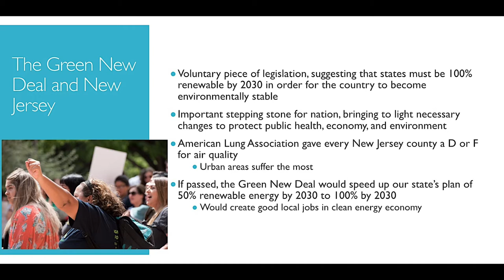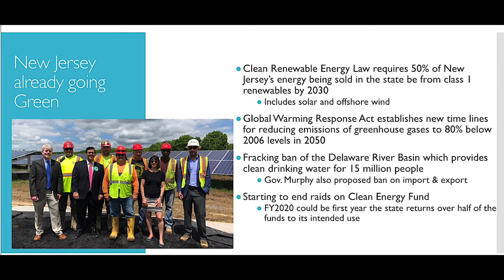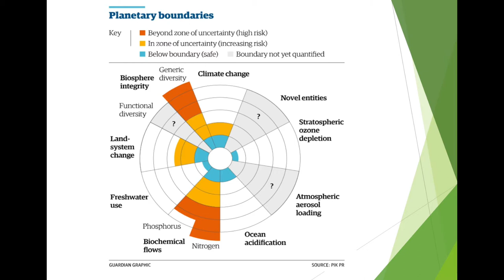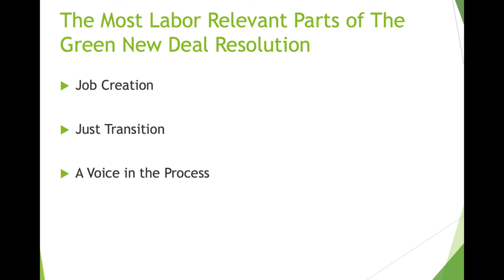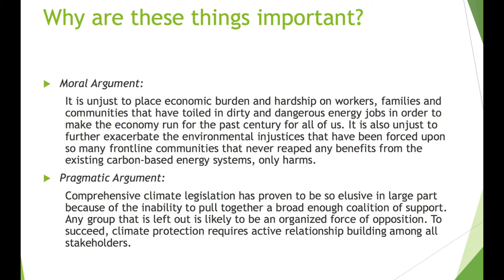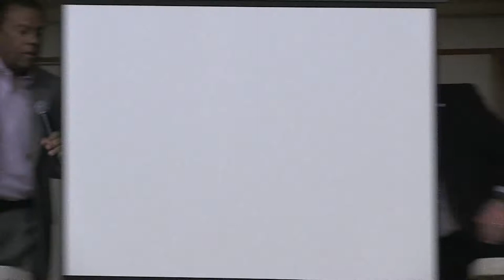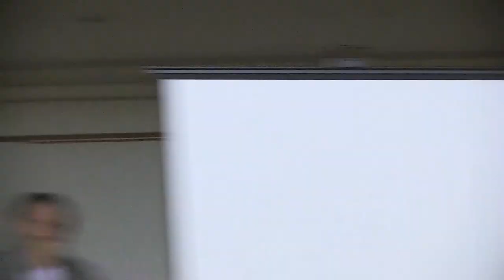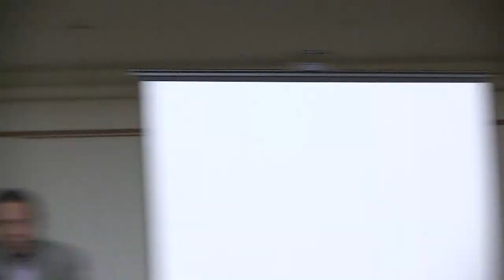Highland Park Update: Forum on Green New Deal 3/28/2019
Moderated by Randall Solomon, Executive director of Sustainable New Jersey.  Panelists are:  Ed Potosnak, Executive Director, New Jersey League of Conservation Voters;  Todd Vachon, Lead Researcher, Labor Education Action Research Network, Rutgers and National Steering Committee Member, Labor Network for Sustainability; and Dr. Nicky Sheats, Director of the Center for Urban Environment, Watson Institute for Public Policy.

Thanks to HPTV volunteer cameraman Alex Trastelis for recording this.